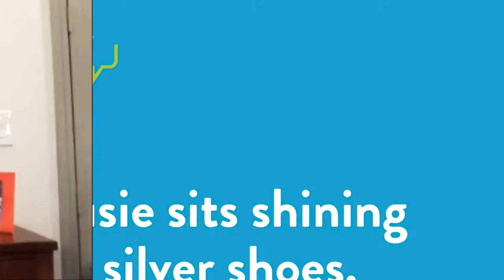Twisted Tuesday 2019- Episode 1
Tongue Twisters are a great way for communicators to improve pronunciation, work on difficult sounds and warm up. Let’s get those speech muscles working.
The goal is to Say the tongue Twister 3 times with no errors.
Tips: Start over as many times as you need to to get it right.
Practice the word or sound that is most difficult.
Slow down.

Visit speakingyoursuccess.com to get started with your journey to claiming your voice, sharing your story and freedom of expression!

Book me for  podcast/tv/radio interviews, keynotes and individual or group coaching.